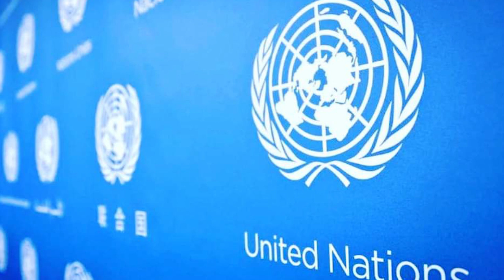በጋዜጠኛ ታምራት ነገራ ላይ ክስ እንዲመሰረት ተፈቀደ/ ወደአባ ሳሙኤል ተወሰዱ/በሳውዲ ያሉ ኢትዮጵያውያን/ተመድ "አልቻልኩም"አለ/የአቡነኤፍሬም ስርአተ ቀብር